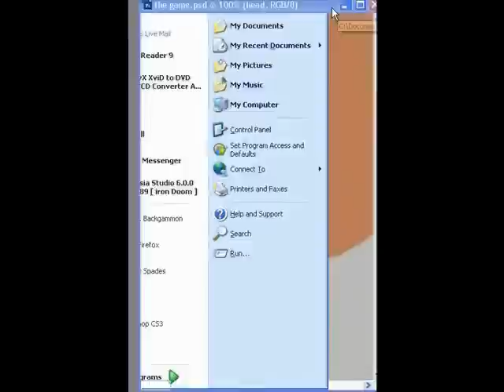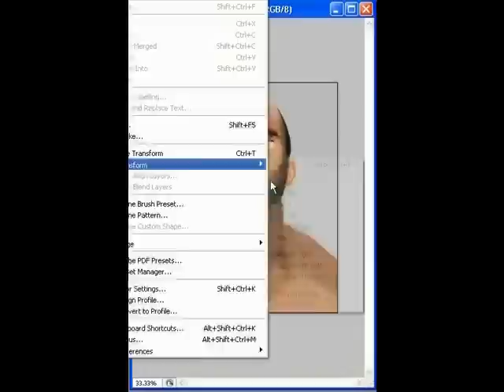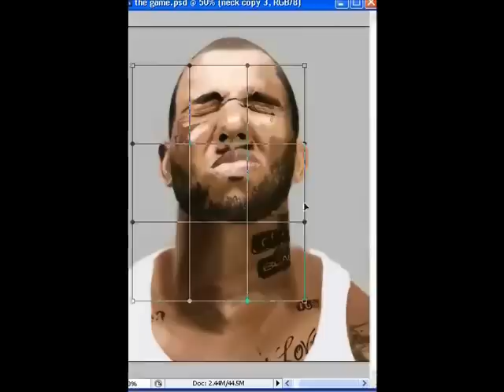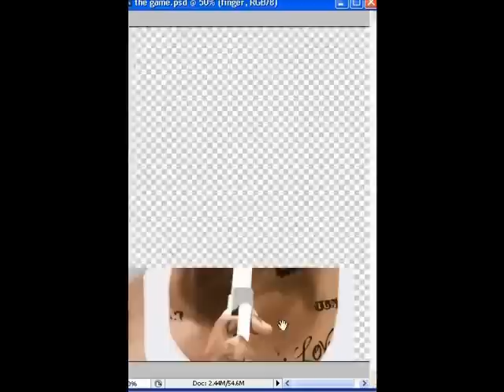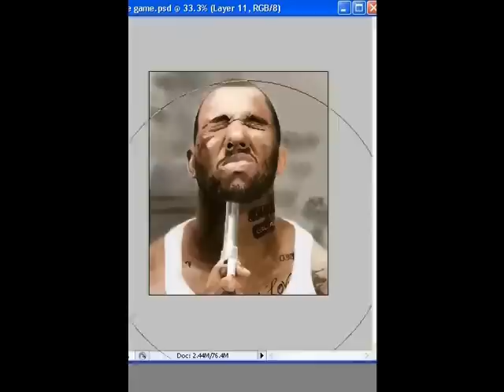THE GAME SPEEDPAINTING (DONE WITH MOUSE) scream on em'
okayyy so I'm not the biggest fan... I thought the picture was interesting so I drew it, I learned a few new tricks figured I'd give em a try, originally I had intended to get all the tattoos but the font in front of the pictures didn't give a good showing, and then I remembered I really don't care